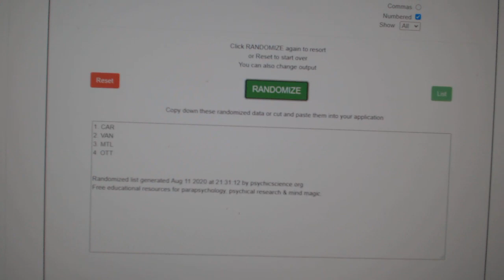Multi Randoms - C&C GB #12,151